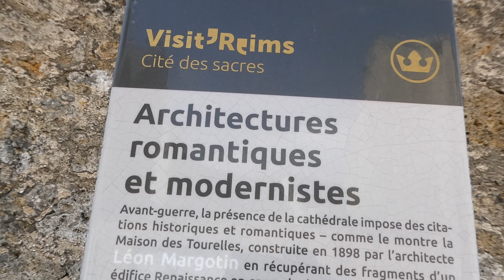Maison des Tourelles (1898) Reims 2024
03 juin 2024 Reims
La maison est située au 3 rue des Tournelles à Reims.